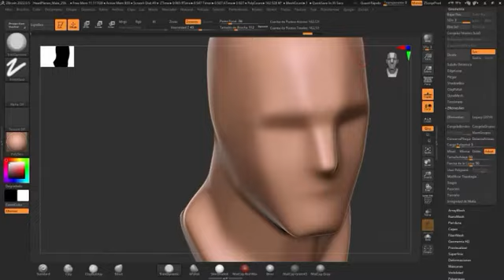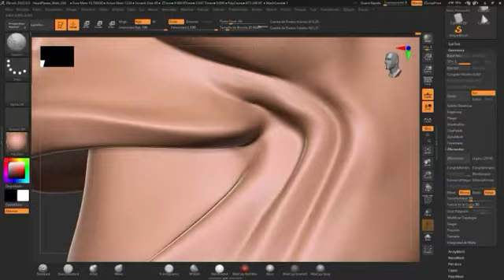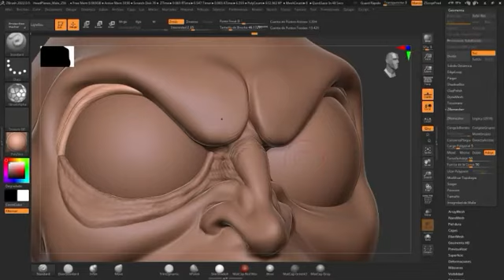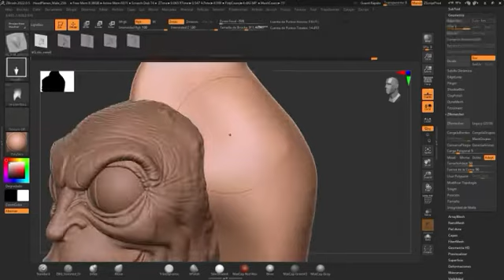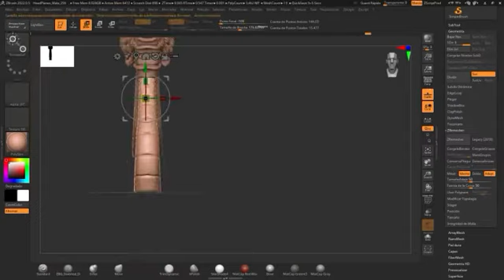Beetlejuice snake Zbrush Speed Sculpt